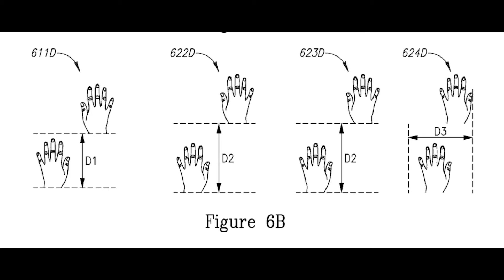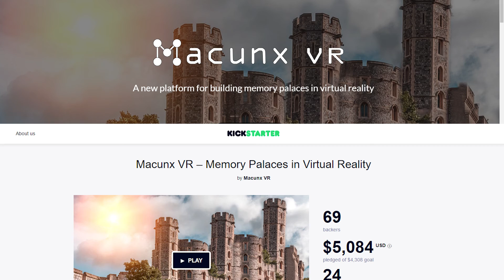VR Review: Weekly Virtual News: Zed Stereo camera, Oculus Exclusives, Revive, Valve, Steam VR Sale.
First up Stereolabs announced their Zed stereo camera that claims to give full positional tracking to the Gear VR. Right now mobile headsets like the gear and google cardboard only have rotational head tracking meaning things like leaning or moving around can’t be detected. The Zed camera changes that and apparently works inside and outdoors...